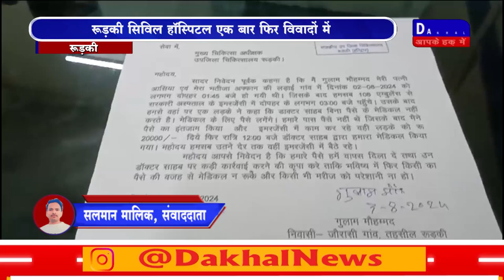DAKHAL NEWS रुड़की सिविल हॉस्पिटल एक बार फिर विवादों में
रुड़की सिविल हॉस्पिटल एक बार फिर विवादों में
डॉक्टर ने लिए गरीब परिजनों से इलाज के पैसे